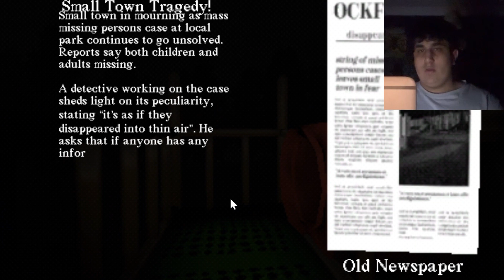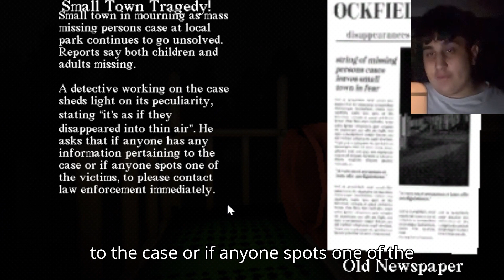slide in the woods horror game first vid back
Slide in the woods a free horror game. I'm considering making some videos again and just chilling posting content and open to suggestions.